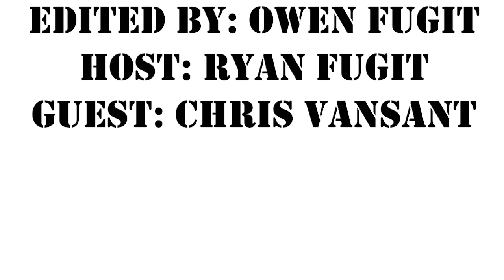Combat Story (Ep 41): Chris VanSant [Part 2] Delta Force | Ranger | All Secure | TYR Tactical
Today we complete the second segment of our Combat Story with Chris VanSant, a retired Army infantryman, Ranger, Green Beret, and Operator in 1st Special Forces Operational Detachment - Delta (1st SFOD-D). You can hear the first round with Chris

We left our first interview with Chris at the height of his career: in the Unit, combat rotations, and close friends. We pick up in round two where things start to get more difficult and the optempo, intensity, and constant fighting begin to take a toll.

Chris describes how he overcame some very dark days that many can relate to and found new opportunities he never would have imagined.

He’s gone on to become the Chief Operating Officer of TYR Tactical and is a board member for Tom and Jenn Satterly’s All Secure Foundation, both of which continue to protect those in need.

I hope you enjoy this deep dive into combat and recovery from a very humble Tier 1 operator as much as I did.

Key Quotes

[6:40 – 6:47] You did form personal bonds like they were, they were very connected to the mission to what we were doing to the people we were trying to help.
[17:24 – 17:29] Fight or flight is the first response when someone thinks they may die.
[32:40 – 32:54] The biggest difference amongst organizations is that the time, energy, and training it takes to get to the point of coming at each other and not having a friendly fire incident is significant.
[44:32 – 44:40] You do it in the name of survivability. You do it in the name of the mission, you do it in the name of your teammates, but you shut everything out and you focus on what you're doing.
[44:46 – 44:59] All you're doing is categorizing, boxing up all of that emotion, all of that stuff that you don't understand because it doesn't make you feel good and you feel like it pulls that what makes you combat effective.
[57:39 – 57:46] You got to understand the individuals in your charge to get the best out of them; you got to know what motivates them, what makes them tick.
[1:10:05 – 1:10:11] Open up. Talk to the people that matter to you. It doesn't have to be a lot. It just has to be a few.
[1:19:11 – 1:19:17] There are winners and losers; a loser is just a winner that tried one more time.

Show Notes

0:00 - Intro
1:00 - Guest bio
1:52 - Interview begins
2:37 - Chris’ thoughts on Afghanistan
14:18 - Where does the exhaustion come from?
17:18 - What are some other interesting fear responses?
17:24 - “Fight or flight is the first response when someone thinks they may die.”
20:11 - The next deployment
30:00 - Tactics and Procedures
32:40 - Different ways to attack a building.
36:23 – When did the trauma and stress start
43:33 – Early Indicators that will help others
48:25 – Pivotal moments during combat
57:39 - “You got to understand the individuals in your charge to get the best out of them; you got to know what motivates them, what makes them tick.”
58:48 – Starting to change
1:09:04 - Key things in your journey that you try to make sure a wider audience hears
1:10:05 - “Open up. Talk to the people that matter to you. It doesn't have to be a lot. It just has to be a few.”
1:13:13 – Getting fired from the Unit
1:18:53 – Pushing yourself
1:19:11 - “There are winners and losers. A loser is just a winner that tried one more time.”
1:22:40 – Pieces of advice
1:31:11 – Getting in touch with Chris